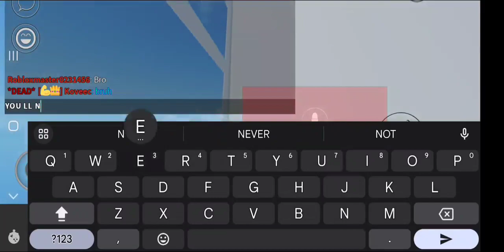Mixed Roblox Arsenal Video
I knifed the golden knife user :o